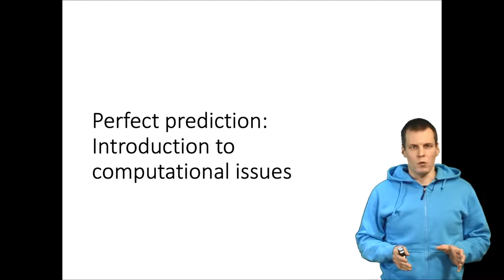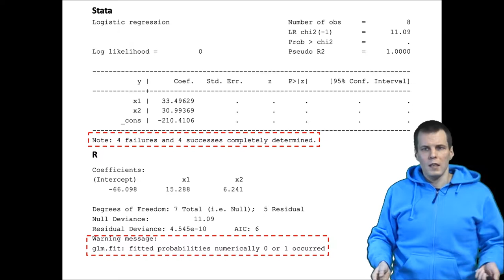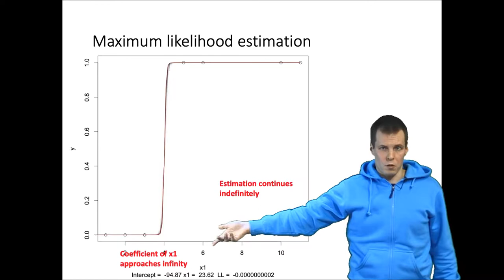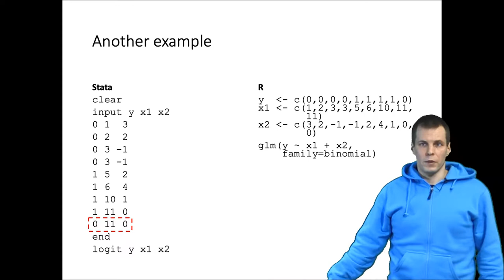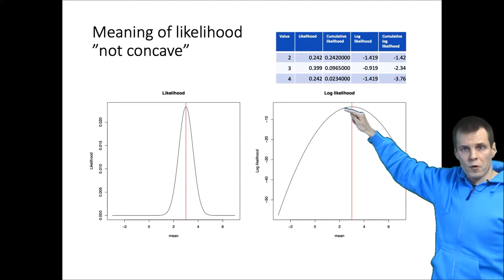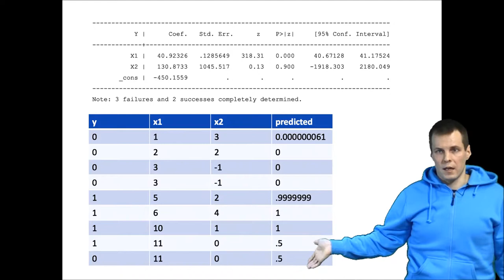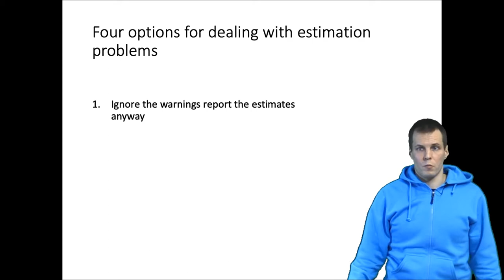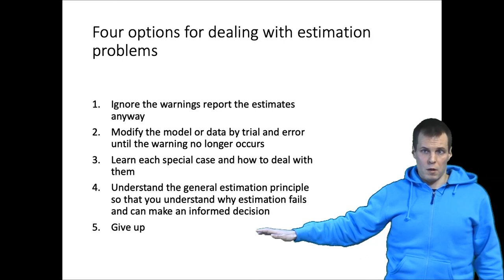Perfect prediction: Introduction to computational issues in maximum likelihood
This video introduces some common computational issues in maximum likelihood. It also gives recommendations concerning how to solve these issues.